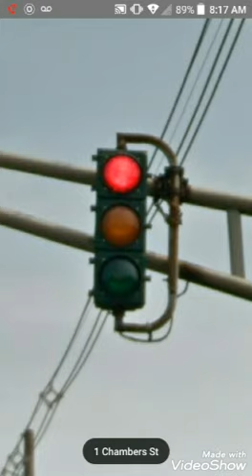Visorless 8 inch Eagle flat back traffic light